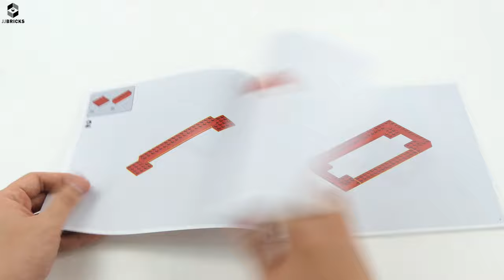UNBOXING MOC LEGO Imagine it! Build it! LEGO AFOL Designer program set - LEGO Speed Build -4K-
Total parts 927
Dimensions W: 9.1 in x H: 5.1 in x D: 6.3 in

Design inspiration
The inspiration to build Imagine it! Build it! came from my desire to try and visually represent the creative power that is present in the LEGO brick. Celebrating the creativity in the LEGO brick seemed like the ideal subject for a joint BrickLink and LEGO set.

Please check for more videos below.